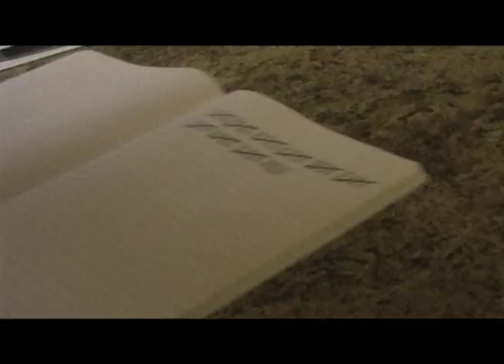Manchester Orchestra Shake It Out (Unofficial Music Video)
Remake of the original music video by Manchester Orchestra.